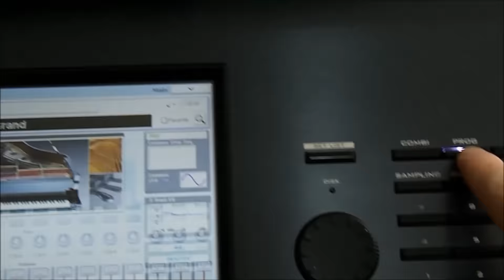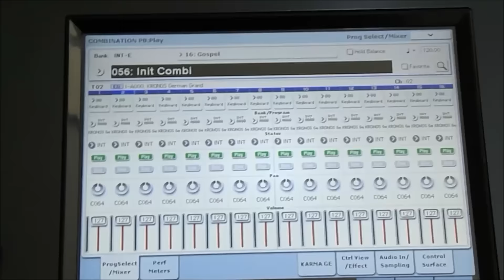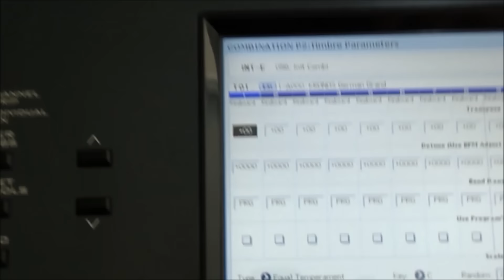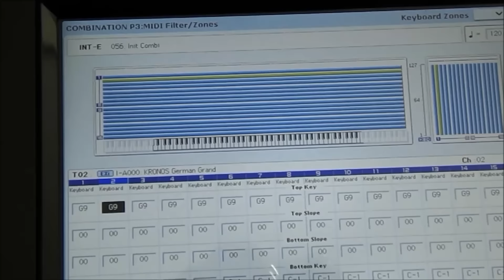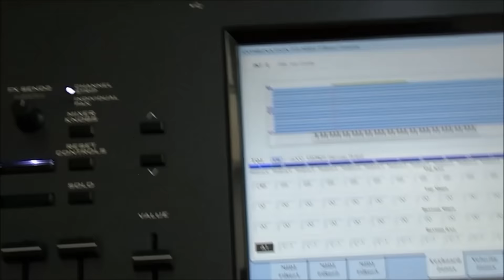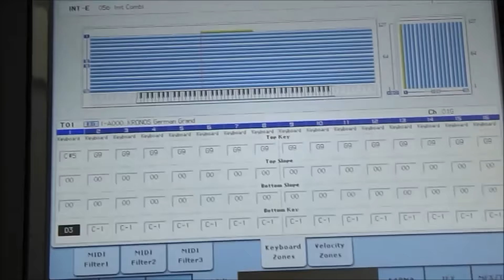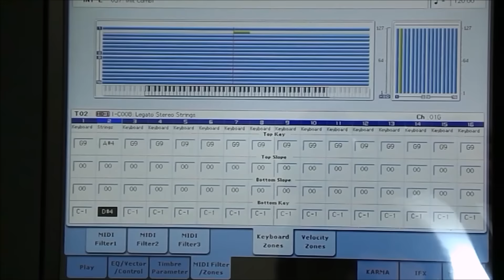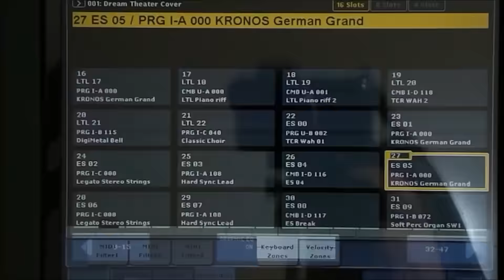Teclado Mais Fácil - Zonas - Programações 06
Aprofundando um pouco a questão da mistura de timbres, trabalhar o teclado por zonas é, sem dúvida, o próximo passo para quem já sabe usar os recursos Dual e Split.

Como demonstrado em ví­deo, o tema é muito parecido com os recursos Dual e Split, porém há muito mais possibilidades de misturas quando se tem total liberdade para editar cada camada e, em particular, dividí­-las em zonas pelo teclado.

Abrasssss o/

Rufino Keys